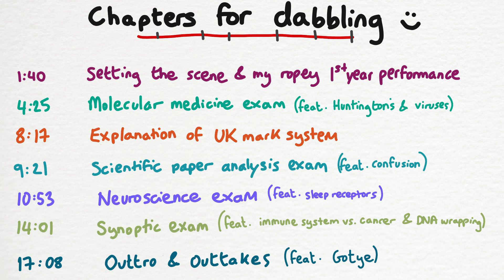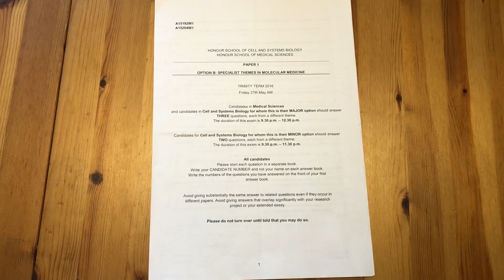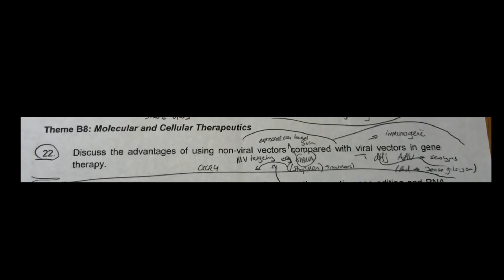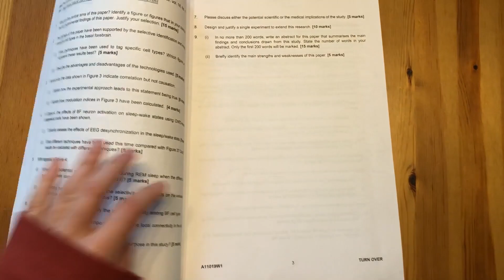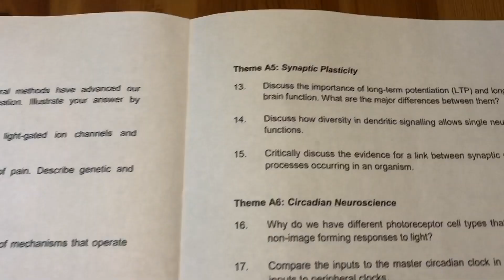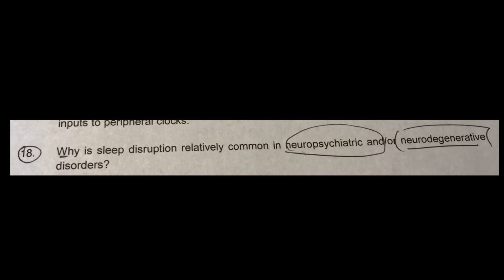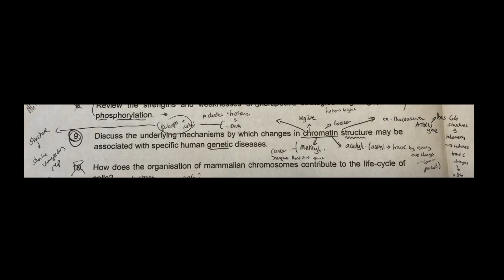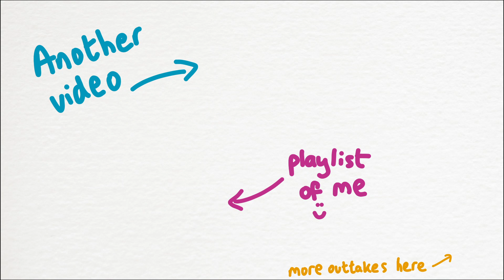Reacting to my Oxford exams and marks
I graduated from the Uni of Oxford in 2016 with a degree in Cell and Systems Biology, and to be honest I can't believe I ever managed it. Props to younger me. In this video I go through my old exam papers from my final year to show you what an Oxford exam looks like and to remind myself of the knowledge that has since left my little noggin'. Feat. past me on camera, second to bottom and BoJo's Brexit negotiations.

This video is in a bit different of a different style, so feel free to dabble as you wish, if you wish. Here are the chapters:

0:00 Intro
1:40 Setting the scene and my ropey 1st year performance
4:25 Molecular Medicine exam
8:17 Explanation of UK mark system
9:21 Scientific paper analysis exam
10:53 Neuroscience exam
14:01 Synoptic exam
17:08 Outtro and Outtakes

A huge thank you to my Patrons:
12tone
Adam Dullinger
Andrei Badoui
Andrei Onea
Chris Graham
Colette
Dan JMT
Derek Hiemforth
Dr Bjorn Bieber
Fernao Barros
Few Thy Voice
Florin Godard
Fredrik Samuelsson
Geoffrey Shaffer
Heather and Mike
Interstellar sailboat
João Lopes
Justin Brown
Knowing Better
Lydia Cockburn
Mark Stradling
Oddity (I'll give you your video shout out on the next one!)
Peter Kates
Philip Mooney
Robbie the Space Raccoon
Simon Law
snylenna
TechieSteve
Terry Cox
Tim van Mourik
References

None this time! Just my brain and my exams.